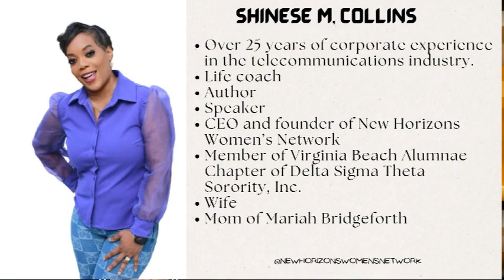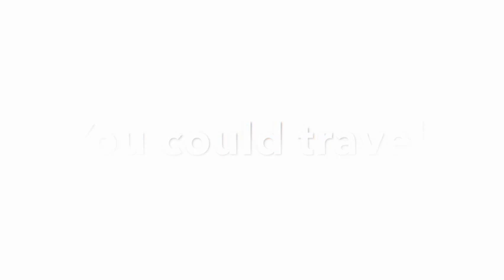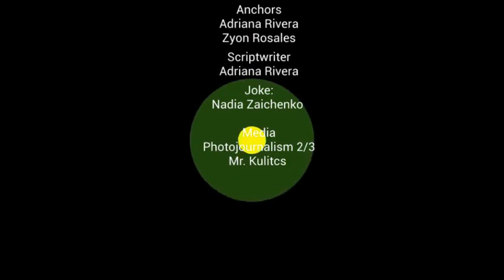Wake Up, Wildcats: March 28, 2024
Women History Month, Cap & Gown Photos, Spring Break